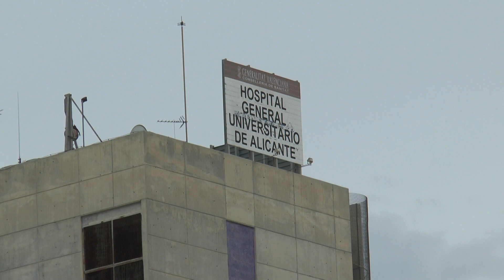PAPÁ NOEL VISITA EL HOSPITAL GENERAL DE ALICANTE